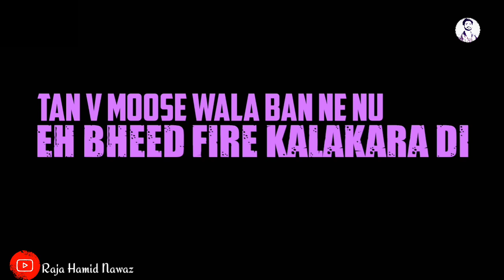Tibbeyan Da Putt Sidhu Moosewala New Song Whatsapp Status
tibbeyan da putt status